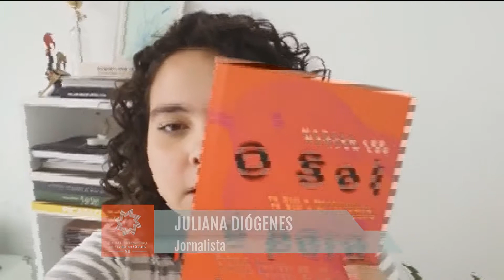TVC na Bienal | programa 2 Bloco 2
Programa 'TVC na Bienal' exibido no dia 16/04/17 direto da Bienal Internacional do Livro no Ceará.